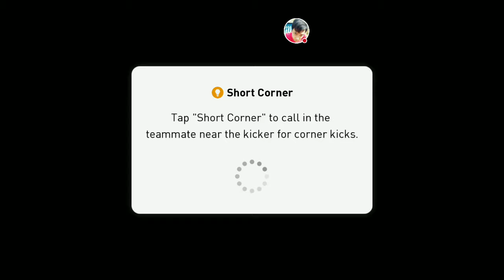Vs superstar menang dengan skor 2-1 pess2018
Tonton saya bermain PES2018!
trimakasih